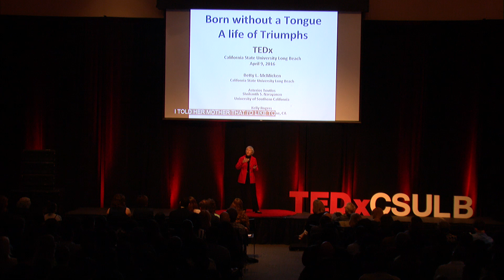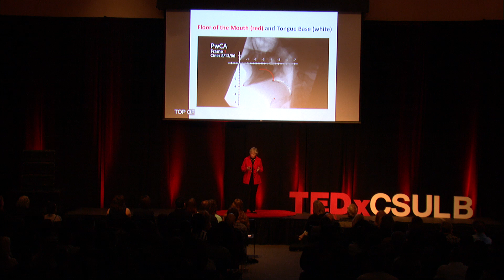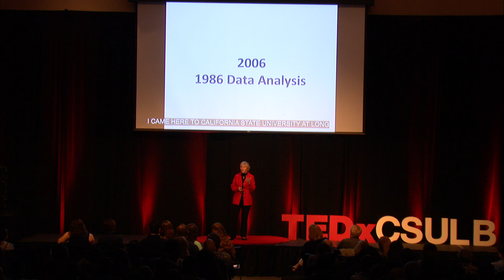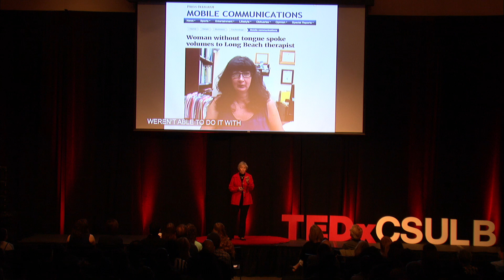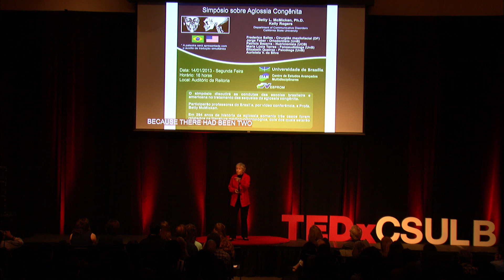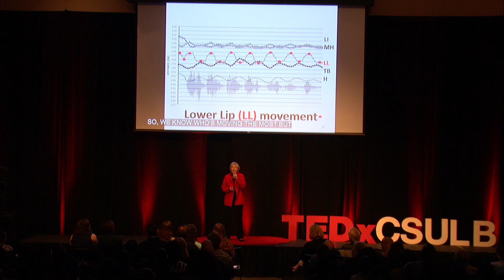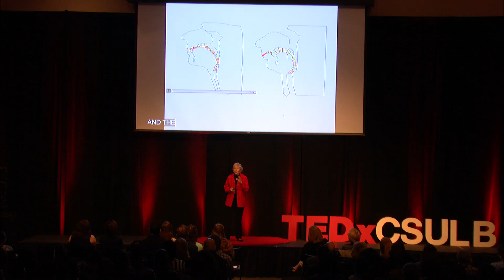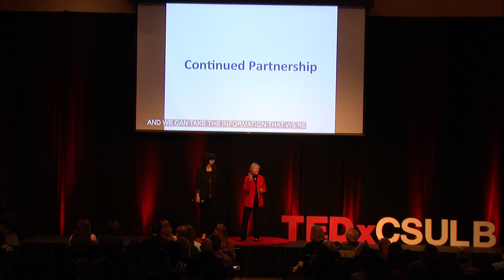Born without a Tongue: A life of triumphs | Betty McMicken & Kelly Rogers | TEDxCSULB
Kelly Rogers was born without a tongue and never been helped to speak or swallow. She taught herself. How does she do the impossible, speaks without a tongue? Dr.McMicken and Kelly are both exploring her remarkable  ability, literally one sound at a time. Here is their story.

This year Dr.  McMicken celebrates her 50th year in continuous clinical practice of Speech-Language Pathology. A three time graduate of the University of Southern California, she is most grateful for her education toward the career path that has given her enduring purpose and endless curiosity. Dr. McMicken served as professor and chair of the Department of Communication Disorders at CSULA, and is currently an associate professor emeritus at CSULB, Assistant Clinical Professor at UCIMC, and adjunct professor at Chapman University, has published Over 70 research studies, presented nationally and internationally including investigations into rehabilitation post treatment of head and neck cancer, neurological swallowing disorders, stuttering and congenital aglossia (the condition of being born without a tongue). Most recently she was selected as the 2015 recipient of CSULB’s Distinguished Scholarly Achievement Award and ASHA’s Frank R. Kleffner Lifetime Clinical Career Award.

Kelly Rogers is a nationally and internationally known co-author, presenter of research articles and person with congenital aglossia. She is a research assistant to Dr. Betty McMicken and has been a volunteer in the Department of Speech-Language Pathology at CSU Long Beach. Her co-authorship includes investigations into speech and swallowing, taste, and electro-palato patterns found in congenital aglossia.